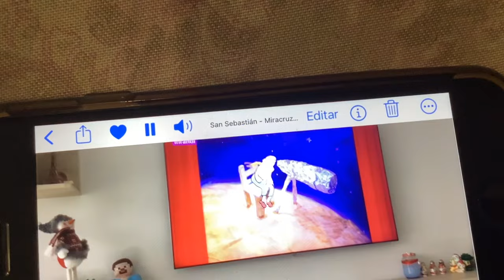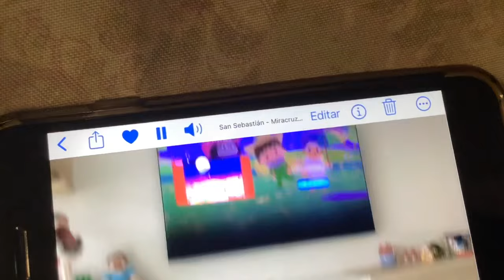Baby tv brilla brilla pequeña estrella de noche parte final